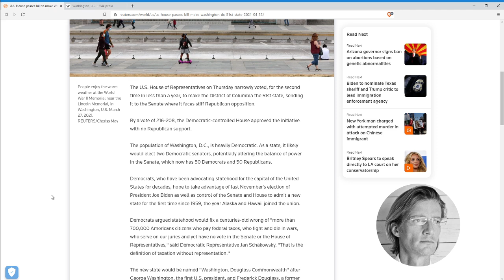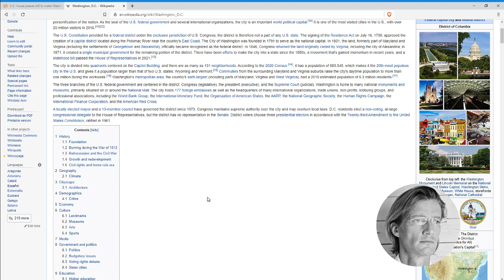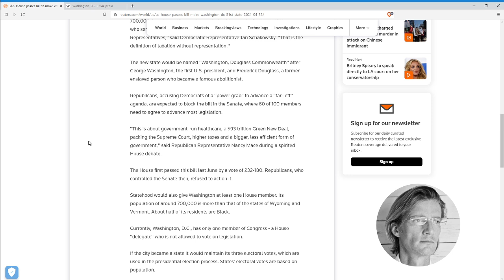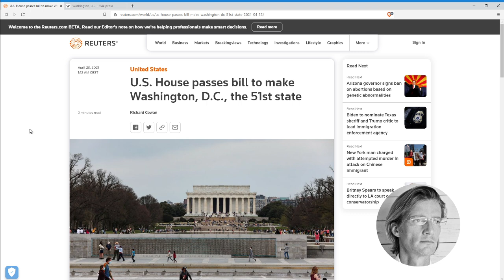Repubblicani Game Over: Washington potrebbe diventare il 51° Stato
U.S. House passes bill to make Washington, D.C., the 51st state

YouChain S.p.A.